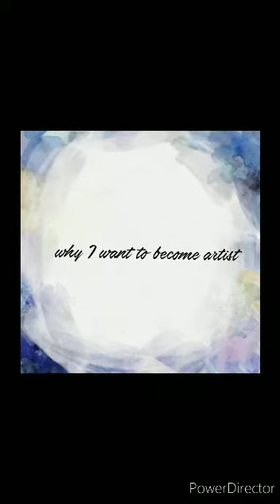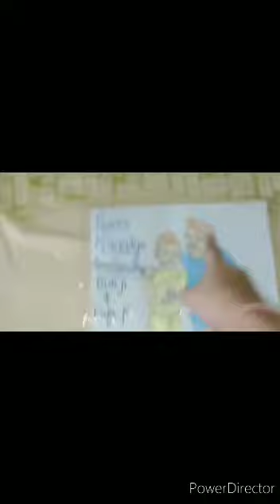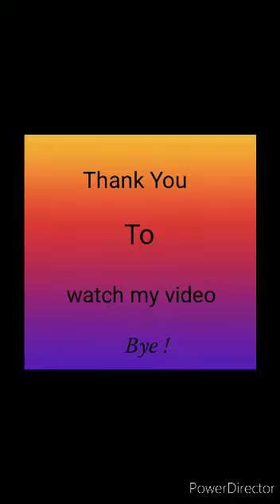My Dream || My Aim || Gracefully Presented by Arnav Class VI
Mahaveer International School Sardhana Road Meerut
CBSE School TopTen School in Meerut
MisMeerut.com